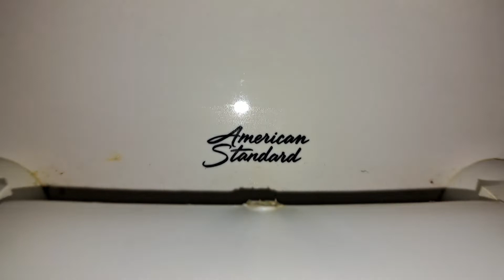Dollar General Men's Restroom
Fixtures

American Standard Cadet Pro
(2021)